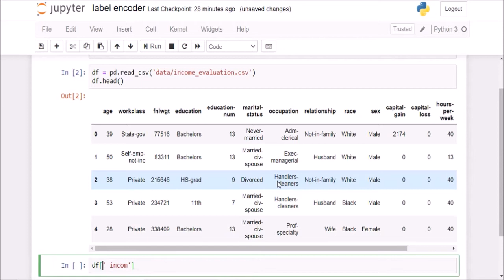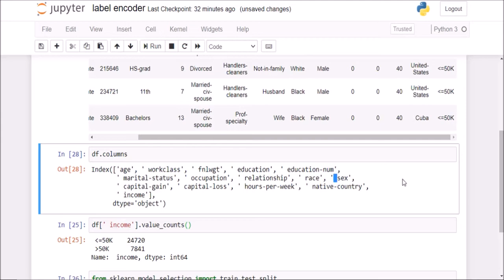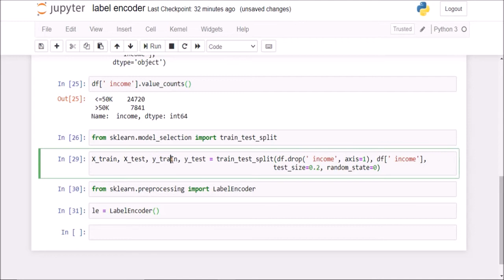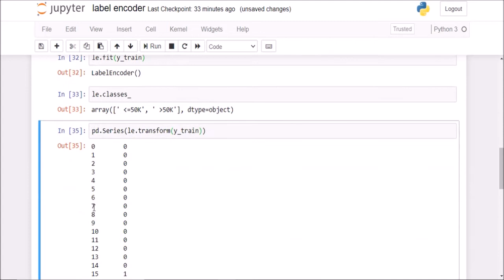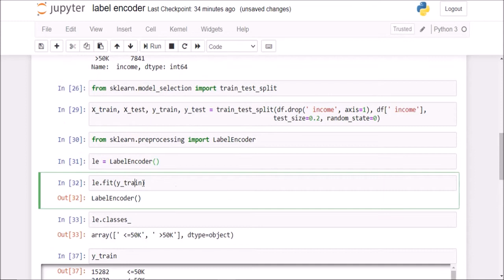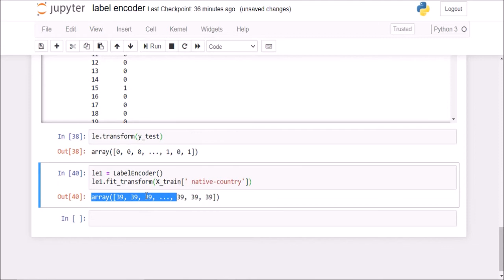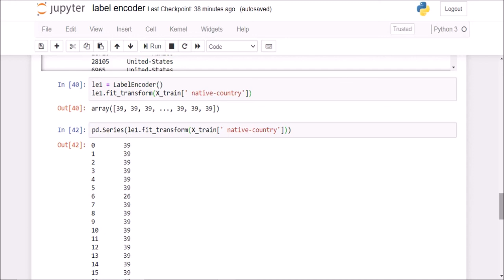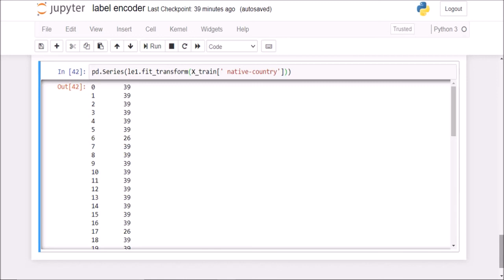Using Label Encoder to encode target labels | Machine Learning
In this tutorial, we'll go over label encoding using scikit-learn's LabelEncoder class.

I've witnessed many people use label encoding on the input categorical features X, which is completely incorrect. LabelEncoder is solely intended for target labels in a classification task.

In this video, I go over the reasoning behind why LabelEncoder should only be used for the target labels, with a coded example.

I've uploaded all the relevant code and datasets used here (and all other tutorials for that matter) on my github page which is accessible here: